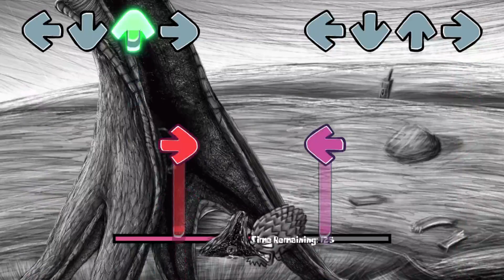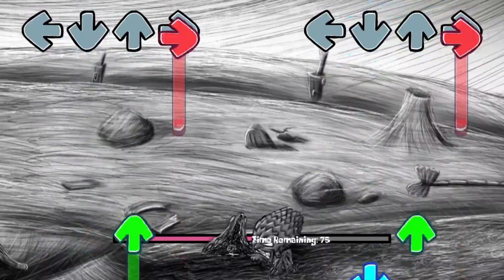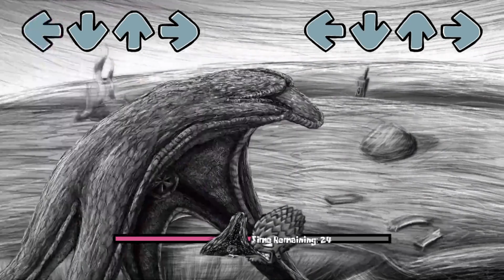Mistful Crimson (Modded Switch/Chromebook Port)